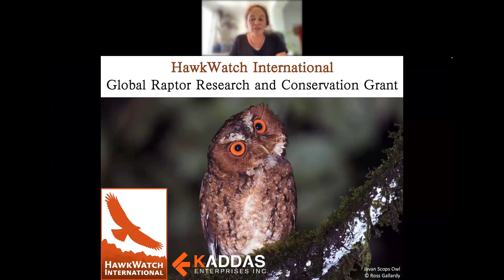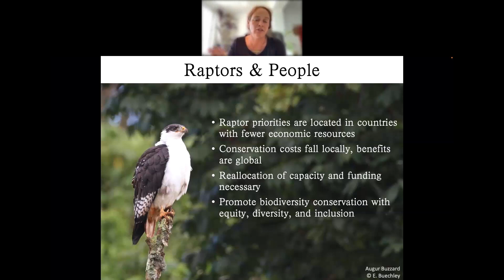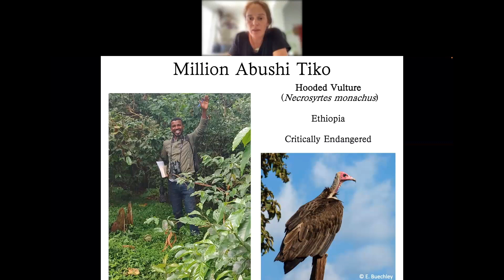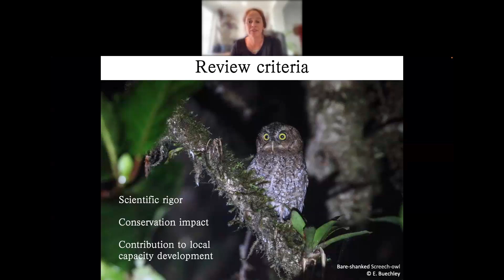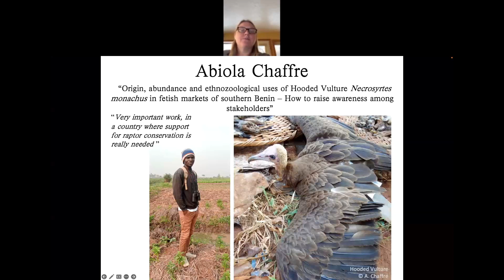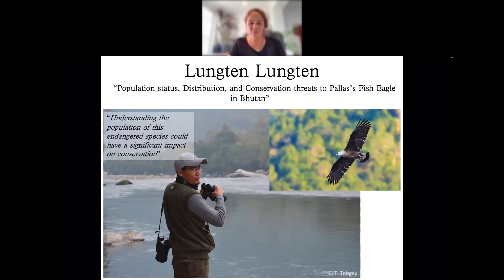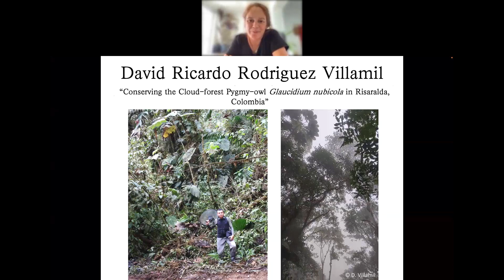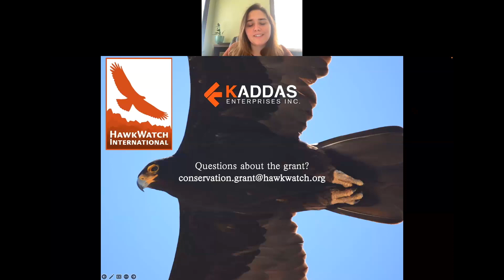Announcing the 2023 Global Raptor Research & Conservation Grant Winners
In September 2020, HawkWatch International (HWI) announced the Global Raptor Research and Conservation Grant, a  funding opportunity designed to invest in projects addressing global raptor research and conservation priorities while promoting equity and diversity in conservation.

The third year of funding brought dozens of applicants from around the world, as well as a new partnership with longtime supporter, Kaddas Enterprises. As Kaddas Enterprises continues to expand its operations worldwide, we're thrilled to partner with them to continue to promote global raptor conservation. Please join us as we announce the winners and share more about their incredible projects that you are helping to support.